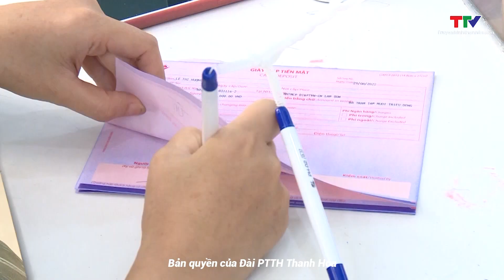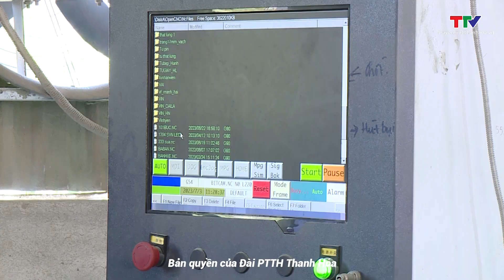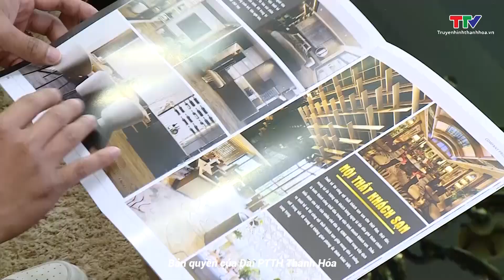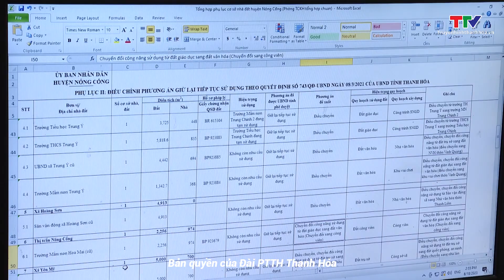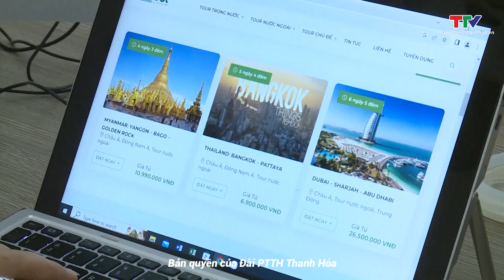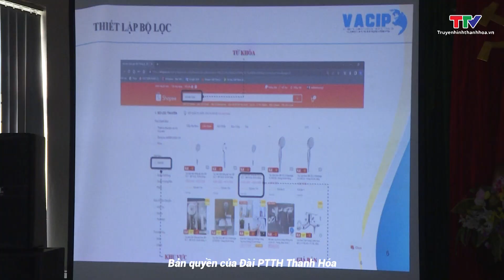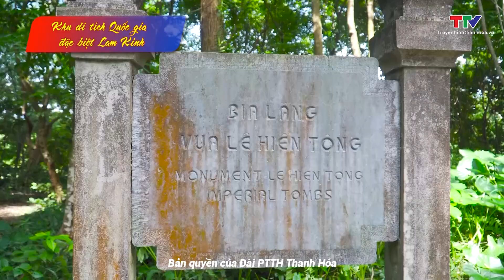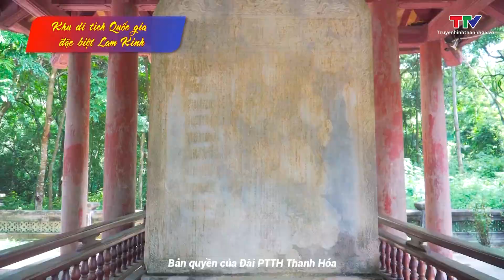Bản tin thời sự 18h30 ngày 24/8/2023